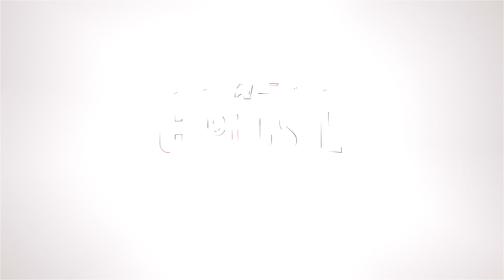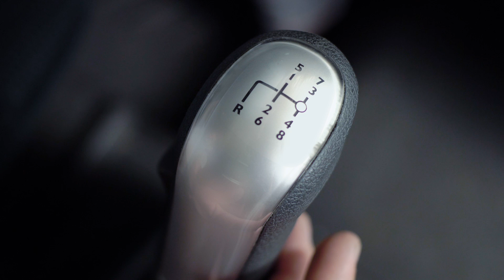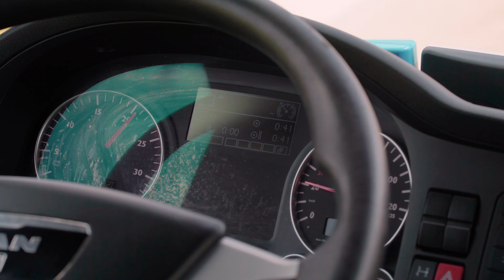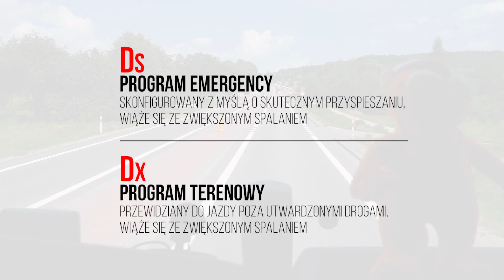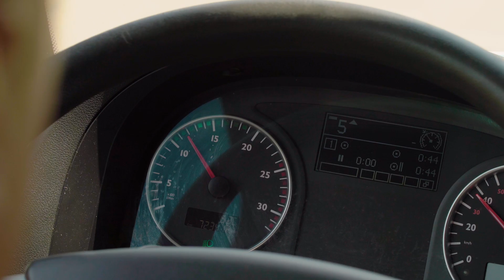CplusE #67 - Manual i automat - porównanie skrzyni biegów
W odcinku #67 na prośbę widzów prowadzący porównuje obsługę manualnej i automatycznej skrzyni biegów w ciągniku siodłowym.